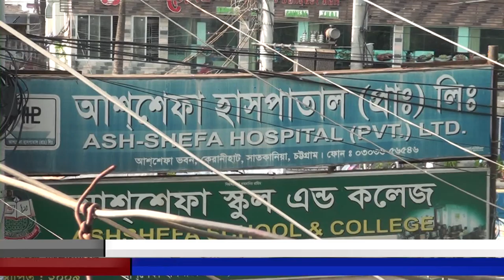সাতাকানিয়ায় ভূল চিকিৎসায় শিশুর মৃত্যু, পরিবারের দাবী সুষ্ঠু বিচারের